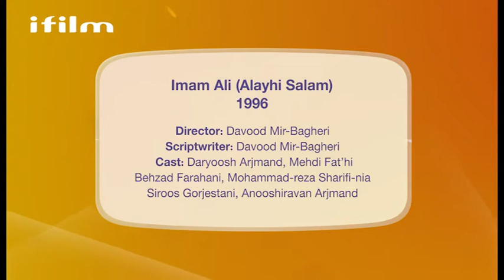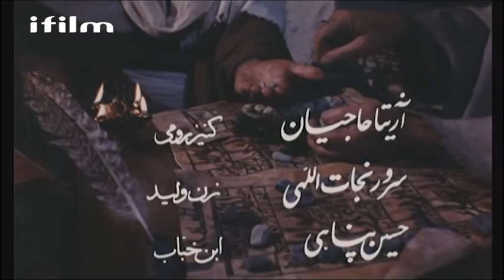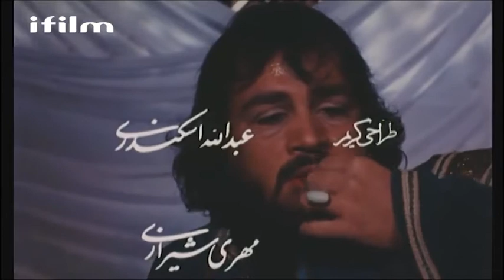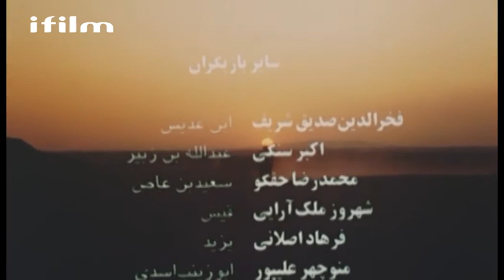Imam Ali Series 24 | English Dub | Shia Nation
Episode 24/25

The Martyr of Kufa is an Iranian epic television series focusing on the life of Ali ibn Abi Talib, directed by Davood Mirbagheri, and originally broadcast in 1992.

For the first time, the most cherished and blessed Hadith books of Shi’ism have been translated to English and uploaded on the website for absolutely FREE!

Oppression of Syeda Zahra (AS) from Shia/ Sunni Narrations